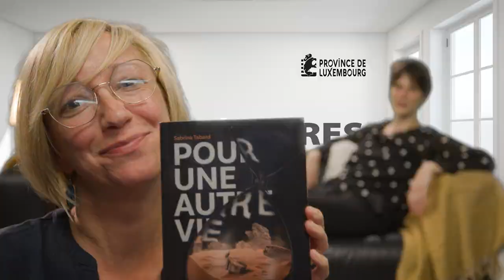Canapé livres : « Pour une autre vie » de Sabrina Tabard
Canapé-livres vous met... à la page !

Cette semaine : « Pour une autre vie » de Sabrina Tabard, paru aux éditions Empaj.

Ce livre est disponible à la librairie publique de la Province de Luxembourg à Marche.